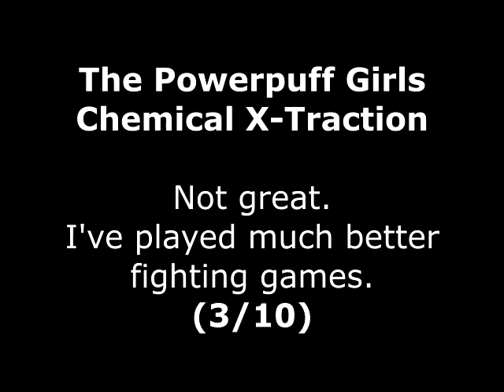The Powerpuff Girls Chemical X-Traction Review for the N64 by John Gage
The Powerpuff Girls Chemical X-Traction is a 3D fighting game that came out in 2001 by BAM! Entertainment. This was a game request by Nikolas Bouras. Warning! This video has swearing.